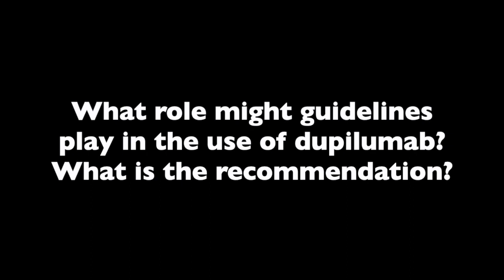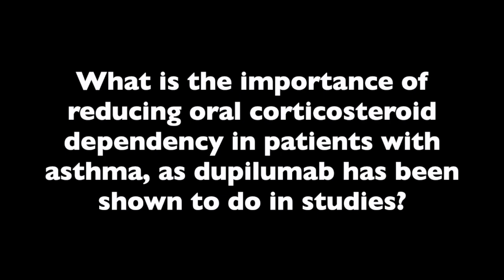Dr Neal Jain Discusses the Use of Dupilumab in Oral Steroid-Dependent Asthma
Patients who have asthma and are oral corticosteroid dependent are recommended to use dupilumab, which has been shown to reduce the use of oral steroids, explained Neal Jain, MD, FAAP, FAAAAI, director of research at Arizona Allergy & Immunology Research and a co-owner of Arcadia Allergy & Asthma and San Tan Allergy & Asthma.